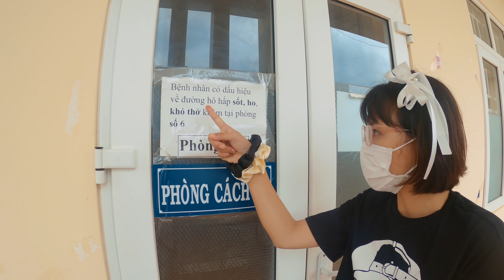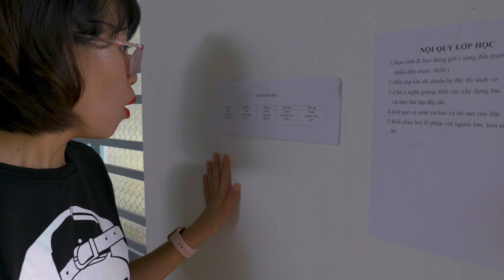Lớp Học Của Chị Thơ Đã Thành Hiện Thực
Có thể nhiều bạn còn nhớ đầu năm nay chị có bật mí về một lớp học tình thương mà chị đã ấp ủ suốt bao lâu nay. Và cuối cùng thì nó đã trở thành hiện thực. Lớp học của chị đã chính thức đi vào hoạt động với rất đông các bạn học sinh từ lớp 1 đến lớp 5. Hôm nay chị sẽ kể về hành trình chuẩn bị đồ đạc và gặp mặt các bạn ấy ra sao nhé. Chúc các em xem video vui vẻ!